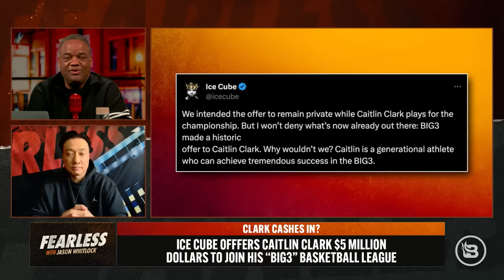Ice Cube Wants to Make It a 'Good Day' for Caitlin Clark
Caitlin Clark is about to become the highest-paid women’s basketball player of all time, but will that be in the WNBA or in Ice Cube’s BIG3? Cube has offered women's college basketball’s leading scorer $5 million to play in his three-on-three league. Will she take the cash? Can she compete against the men on the court? Whitlock and Steve Kim engage in a spicy debate.